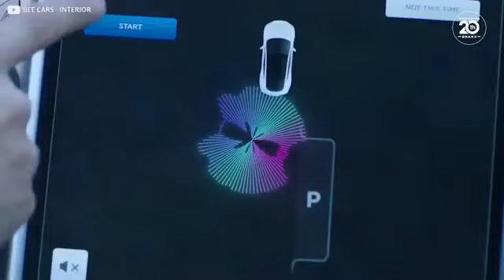Selfdriving car race 2